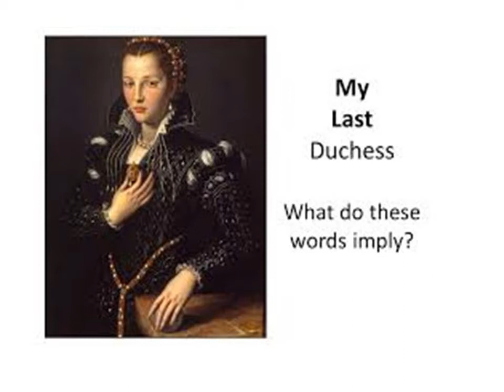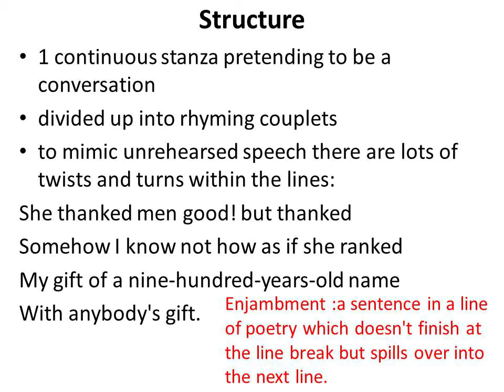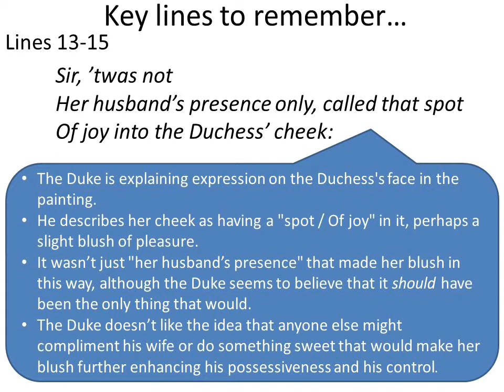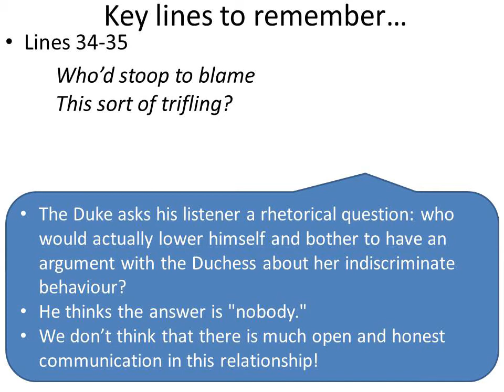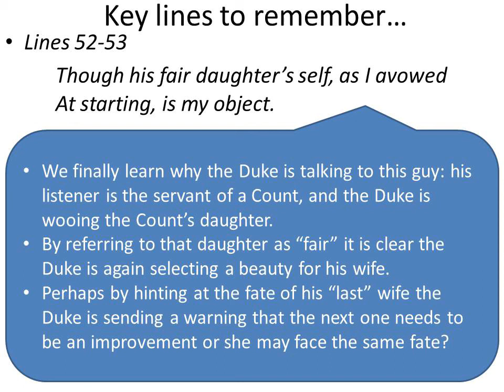My Last Duchess - English Poetry Revision Video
English Poetry Revision Video